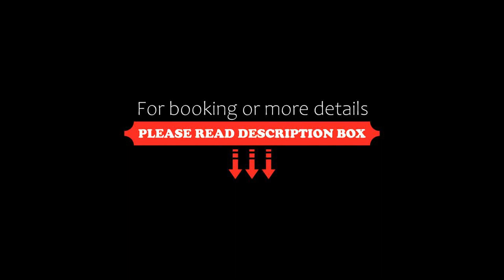Balneohotel Lyulyatsi, Vrabtsite, Bulgaria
About Property:
You're eligible for a Genius discount at Balneohotel Lyulyatsi! To save at this property, all you have to do is sign in.
Balneohotel Lyulyatsi is situated at the foothill of Balkan Mountains and features an outdoor pool and a fitness centre, as well as a restaurant.
Each of the rooms comes equipped with cable TV, a refrigerator, and a private bathroom with a shower and free toiletries.
A garden with children’s playground is available, while guests h...
Property Type: Hotel
Address: Lyulyatsi Area, 5300 Vrabtsite, Bulgaria
Searching For
1. Balneohotel Lyulyatsi - Vrabtsite - Bulgaria
2. Balneohotel Lyulyatsi - Vrabtsite - Bulgaria Address
3. Balneohotel Lyulyatsi - Vrabtsite - Bulgaria Rooms
4. Balneohotel Lyulyatsi - Vrabtsite - Bulgaria Amenities
5. Balneohotel Lyulyatsi - Vrabtsite - Bulgaria Offers and Deals
Audio Credit:
Track Title: Blank Slate
Artist: VYEN